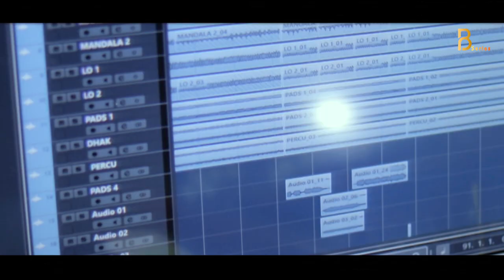BERGAH BERGAH II NEW SANTALI STUDIO VERSION 2022 II LUNDRA SOREN & CHITA SOREN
SINGER . LUNDRA SOREN & CHITA SOREN
LYRICS .DHARMA BASKEY
MUSIC ARRENGER . THOMAS BASKEY
RECORDING . RP AUDIO BARIPADA
CAMERA . ANIL HEMBRAM
 EDIT . BASU KISKU

WARNING:
                     This audio/video/studio version/song/full video/custom/thumbnail any visual of video is a copyright propety of " B SERIES '' . If same audio / video/studio version/promo/ full video song/any visual of DJ song / instrumental remix song may be re upload on any other chennel's that channel have to face ligal action and copyright strike.